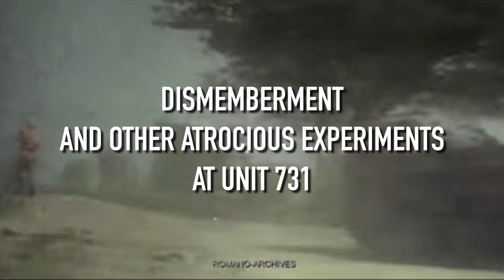Dismemberment and Other Atrocious Experiments at Unit 731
Similar to the German Nazi concentration camp Auschwitz, Unit 731 was equipped with large incinerators to dispose of the tortured prisoners. Unit 731 was a lot more secretive than Auschwitz. Prisoners in the complex were numbered 1-100 then started again. Therefore, it is a lot harder to estimate how many had died in Unit 731. Japanese workers called prisoners "logs," and they had jokingly labeled Unit 731 as a lumber mill. There was also Youth Corps, a group of young fifteen to seventeen-year-olds training to be in the military who assisted with the experiments at Unit 731.